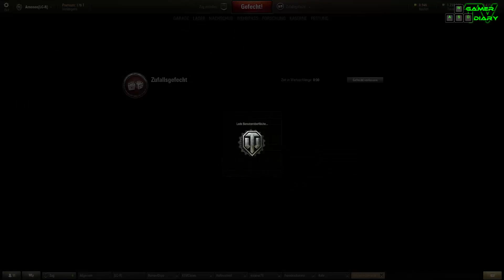Let's Play World of Tanks - #060 - "Mittelschwer unterwegs" - [FullHD]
Heute:
Eine bunte Mixtur aus mittleren und schweren Panzer der Stufe 7.  Unterwegs mit ThesaurusRex versuchen wir uns in den täglichen Runden gute Runden zu erfahren - was mitunter auch ganz gut funktioniert.
Gefahren wird T34-1, AMX M4 45, T29 und Comet.

Wünsche, Anregungen, Kritiken sind immer gern willkommen. Nutze hierzu bitte die Kommentarfunktion unterhalb dieses Videos.